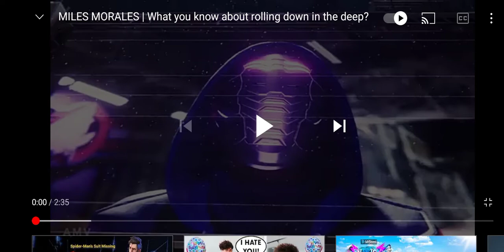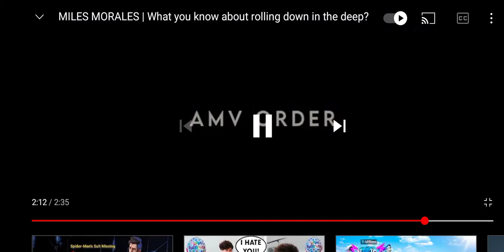Reaction on the spider man song coooooooooooooooooooooooooooooool